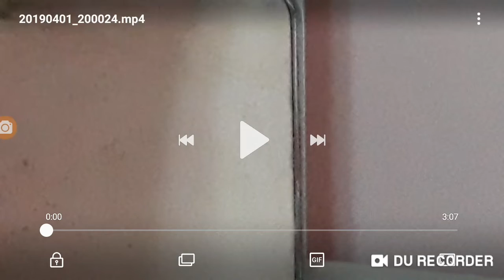Lps canciones-lps mv:sweet but psycho-ava max